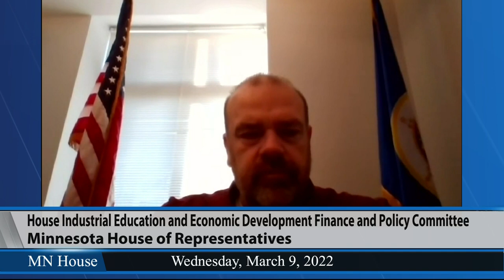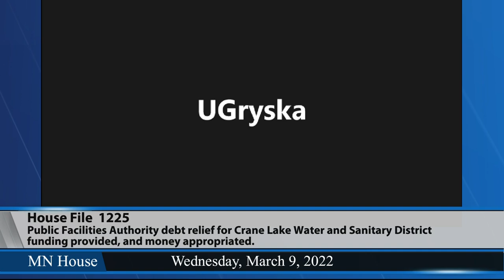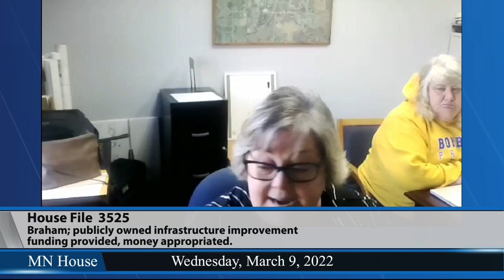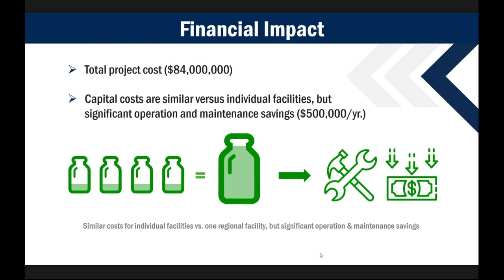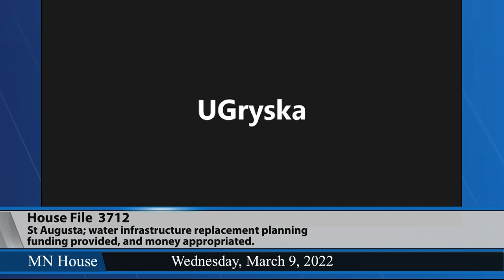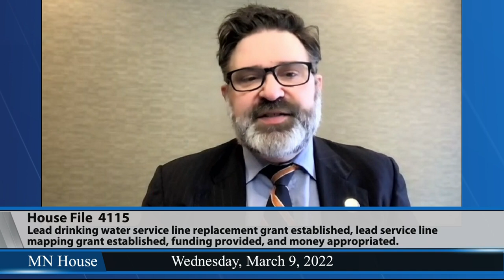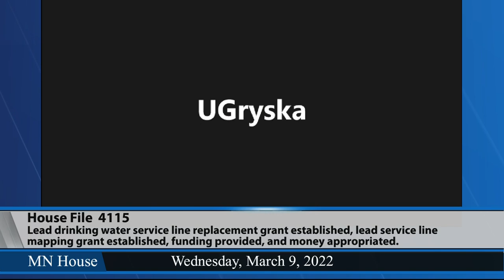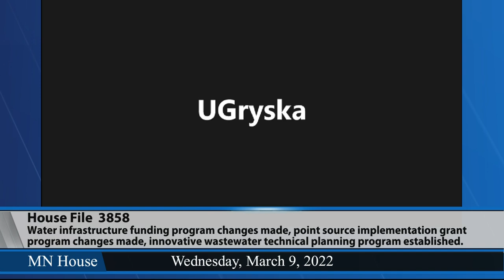House Industrial Education and Economic Development Finance and Policy Committee 3/9/22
02:29 - HF1225 (Ecklund) Public Facilities Authority debt relief for Crane Lake Water and Sanitary District funding provided, and money appropriated.
07:58 - HF1701 (Nash) Public Facilities Authority point source implementation grant program provided, money appropriated.
19:48 - HF3525 (Johnson) Braham; publicly owned infrastructure improvement funding provided, money appropriated.
29:59 - HF3674 (Haley) Goodhue County; new regional wastewater treatment facility funding provided, and money appropriated.
39:48 - HF3712 (Theis) St Augusta; water infrastructure replacement planning funding provided, and money appropriated.
45:04 - HF4115 (Jordan) Lead drinking water service line replacement grant established, lead service line mapping grant established, funding provided, and money appropriated.
1:11:07 - HF3858 (Boldon) Water infrastructure funding program changes made, point source implementation grant program changes made, innovative wastewater technical planning program established, bonds issued, and money appropriated for clean water.